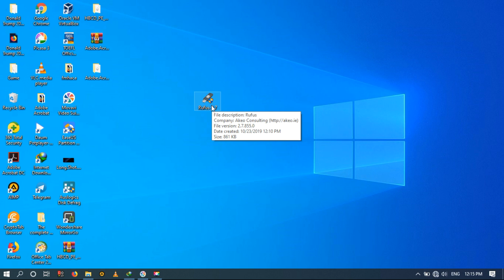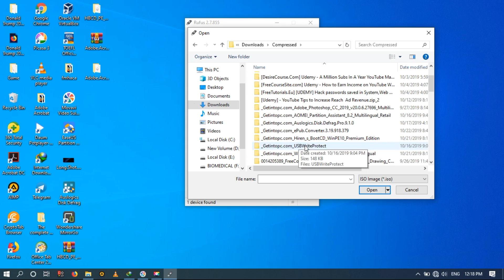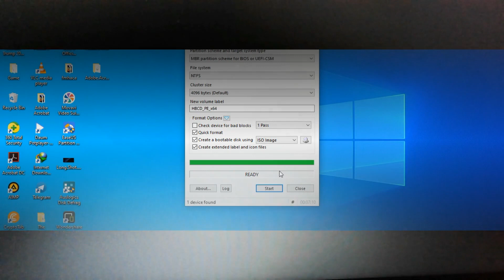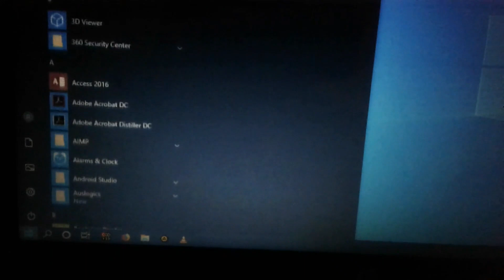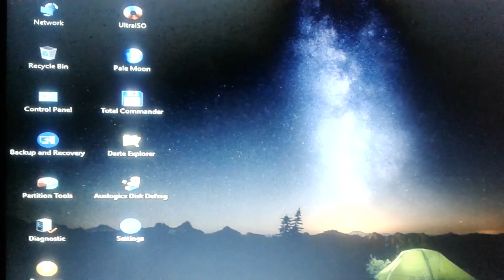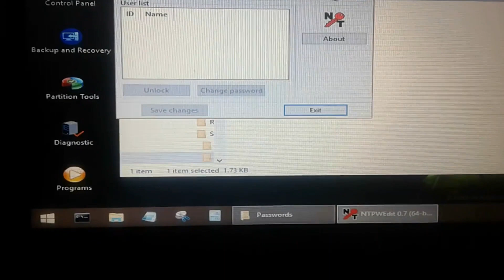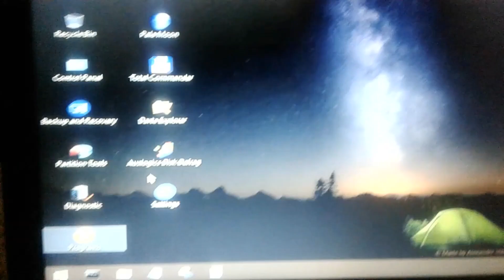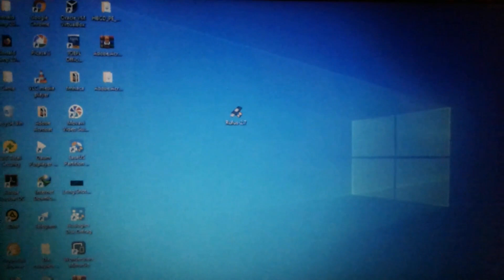የኮምፒውተር ፓስወርድ መስበሪያ ዘዴ በአማርኛ Hack computer password YS tech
የኮምፒውተር ፓስወርድ መስበሪያ ዘዴ በአማርኛ Hack computer password
Are you tired of installing new window because you lost your PASSWORD
This is all about how to hack windows computer password easily
In this video I will show how to break or hack forgotten computer password.